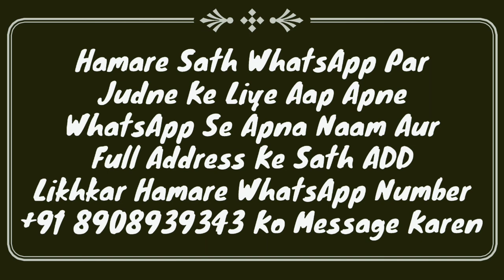Ashura Ki 4 Rakat Namaz Ka Tarika | 10 Moharram Ki Namaz Kaise Padhe | Ashura Ki Namaz 2021 | MARB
Ashura ki 4 rakat namaz ka tarika aur fazilat kya hai? full details masail ka bayan hai 2021 ke ashura 10 muharram me namaz kaise padhe? by Mufti Abdur Rahman Banahara MARB Deeni Malumaat YouTube Channel

2⃣ WhatsApp Par Ham Se Judne Ke Liye Aap Apne WhatsApp Number Se Hamare WhatsApp Number Ko Apna Naam Aur Mukammal Adress Ke Saath Add Likh Kar SMS Send Karen,

3⃣ Koi Sawal Yani Masla Masaail Puchna Ho To Aap Comment Ke Zarya Puch Sakte Hain Ya Mufti Sahab Ke Number Par Call Kar Ke Puch Sakte Hain,

4⃣ Channel Ke Bare Mein Kuch Batana Ho Ya Aap Apni Video Dalna Chahte Hain To Rabta Kar Sakte Hain,
🌎MARB🌎
Channel By :- Mufti Abdur Rahman Banahara
Full Adress:-